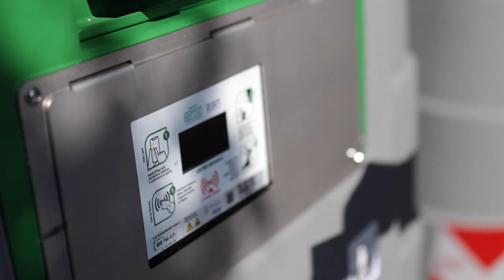ASP Asti - Video interviste amministratori per la presentazione della nuova raccolta di prossimità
Maurizio Rasero (Sindaco di Asti) e Fabrizio Imerito (Presidente di ASP S.p.a.) presentano il nuovo sistema di raccolta con Ecoisole ad accesso controllato